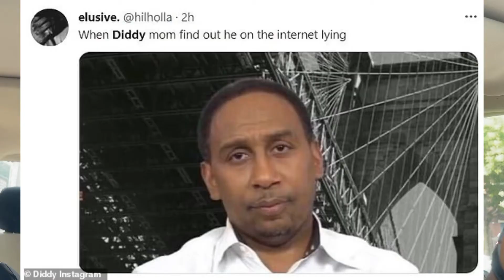P. Diddy and his 15 roaches... Get Motivated!!!